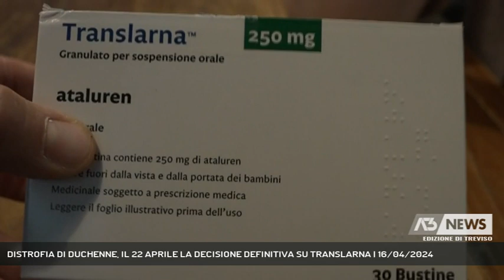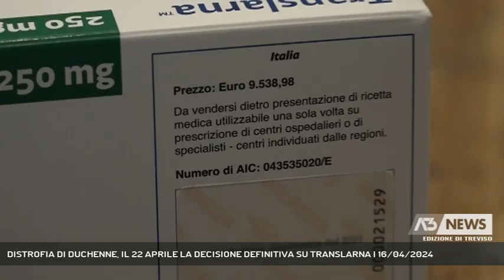DISTROFIA DI DUCHENNE, IL 22 APRILE LA DECISIONE DEFINITIVA SU TRANSLARNA | 16/04/2024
A3 NEWS Treviso 16/04/2024 - MOGLIANO VENETO - Tutti gli aggiornamenti sul farmaco per i pazienti affetti da Distrofia Muscolare di Duchenne. Il 22 aprile la decisione che potrebbe cambiare il futuro di queste persone e delle loro famiglie || Un comitato composto da rappresentanti dell'agenzia del farmaco e del ministero della salute dei paesi che compongno la commissione europea il 22 aprile avrà il compito di approfondire e valutare tutto il dossier Translarna, il farmaco che rallenta il progredire della Distrofia Muscolare di Duchenne. Dopo i due pareri negativi espressi da Ema, la palla ora è in mano a Bruxelles per una partita che vede l'Italia grazie alla sua rete formata da famiglie, sanitari e associazioni giocare un ruolo da protagonista. Dopo l'ultimo parere negativo di Ema datato 26 gennaio, il farmaco, trascorsi i 67 giorni previsti, dal 2 aprile non sarebbe più dovuto essere sul mercato, il fatto invece che sia ancora disponibile nelle farmacie suona per le famiglie come un segnale incoraggiante - Intervistati ELENA SEMENZATO (Servizio di Francesca Bozza) - Segui Antenna Tre anche sul digitale terrestre! Visita il sito